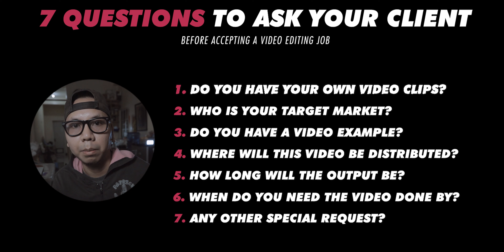7 Questions to Ask BEFORE Accepting a Video Editing Project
7 Life-Saving Questions to Ask ⬇️
Before Accepting a Video Editing Project 😁

Bago sumakit ang ulo mo 🥴 sa isang Video Editing Project,
Bago ka magsisi kung bakit mo tinanggap ang Job Offer,

You should ASK these Questions First 👇

1. Do you have your own video clips? (If not, where should we buy them?)
2. Who is the target market? (Who is the video speaking to?)
3. Do you have a video example so I know what you have in mind?
4. Where will this video be distributed? (Website, Organic Social Post, Paid Social Ad)
5. How long do you want the video to be?
6. When do you need the video done by?
7. Any other special requests? Color grade style, movement style, aspect ratio, frame rate, resolution, camera/lens choice?

Inspirations:
Parker Walbeck - Full Time Filmmaker
John Pagulayan - The Freelance Movement Tribe

Camera: Canon EOSR
Lens: Tokina 11-16 f2.8
Mic: Rode Video Mic Pro